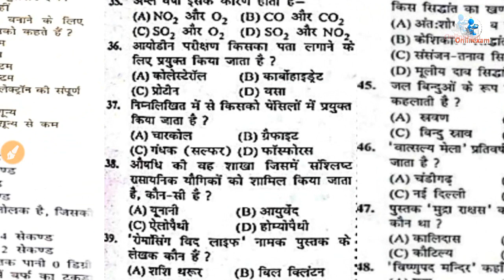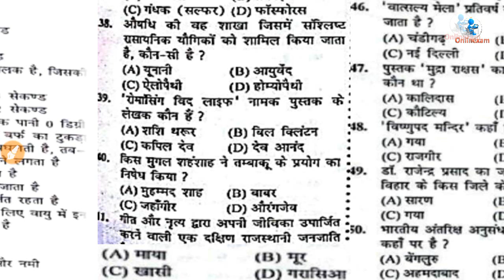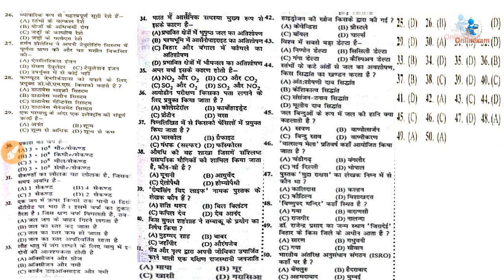railway group d gk/gs question in hindi 2018/Group 'D' General Knowledge /RRB Group D ALP gk part -5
railway group d gk/gs question in hindi 2018/Railway Group 'D' General Knowledge /RRB Group D ALP gk